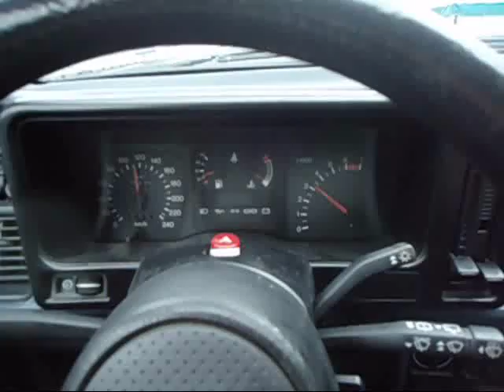DanceDay Live: ``Viaje a Antzuola´´